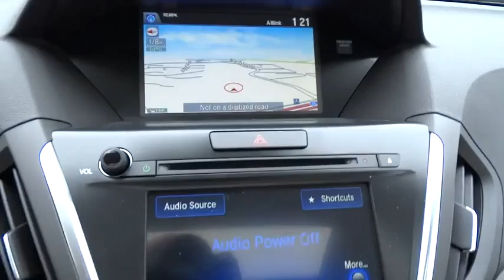2015 Acura MDX San Antonio, Austin, Houston, Dallas, Boerne, TX A50716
2015 Acura MDX

Gunn Acura
11911 IH 10 W

All Wheel Drive!! Safety equipment includes: ABS, Traction control, Curtain airbags, Passenger Airbag, Knee airbags - Driver...Other features include: Leather seats, Navigation, Bluetooth, Power locks, Power windows...